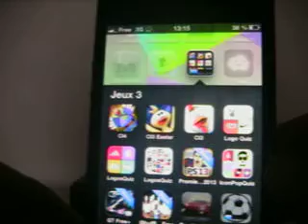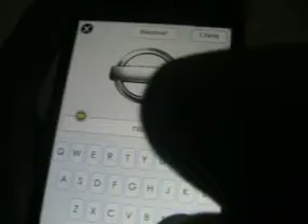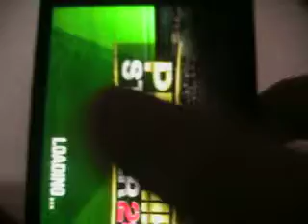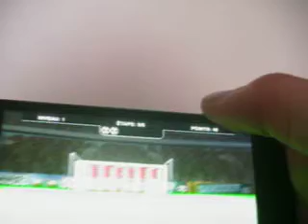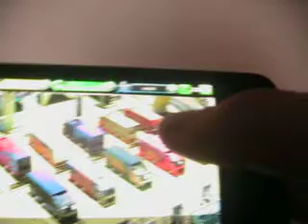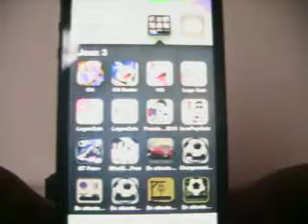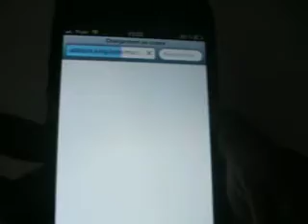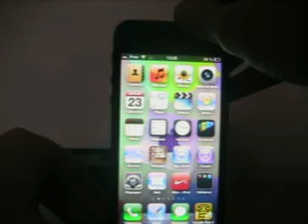Meilleur jeux appstore du 23/01/2013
Voila les nouveaux meilleur jeux !

Merci a tous nos fans !